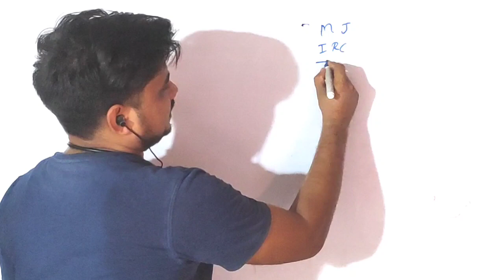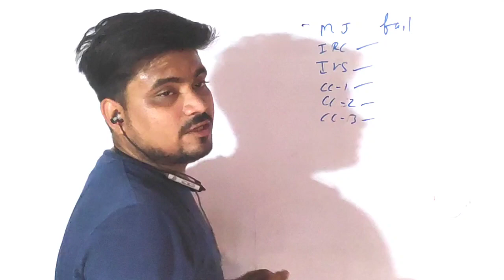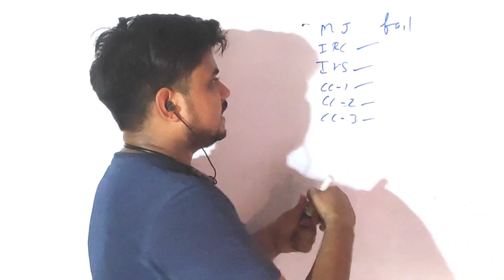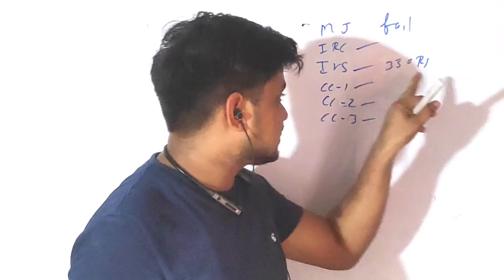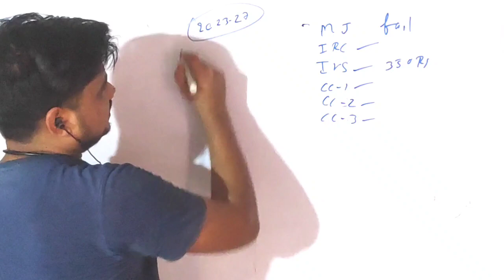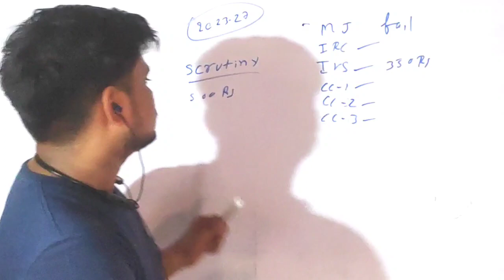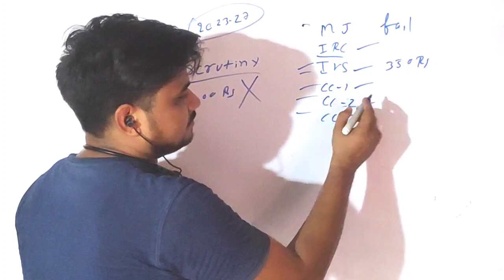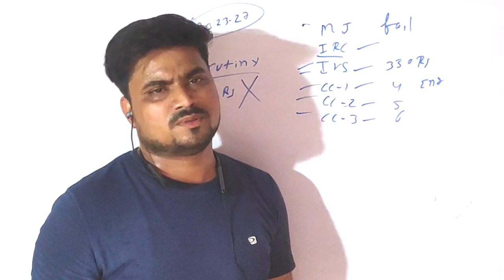BBMKU UG Sem-1 2022-26 Fail छात्रों को इन विषयों की देनी होगी परीक्षा, Scrutiny form भरना चाहिए?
ksgm college admission
sslnt College admission
Pk Roy college admission
Rs More College admission

ug sem-1 result check link